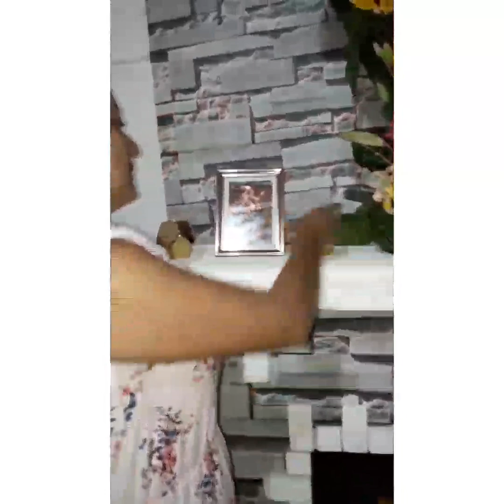Como hacer chimenea decorativa facil y resistente.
Ya se acerca navidad asi que hice una chimenea decorativa con materiales económicos y facil de conseguir.